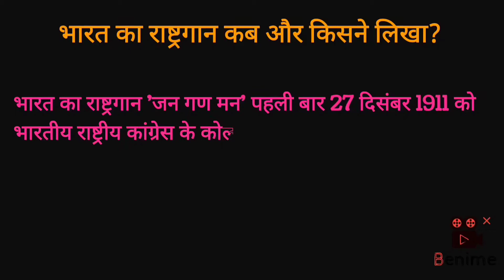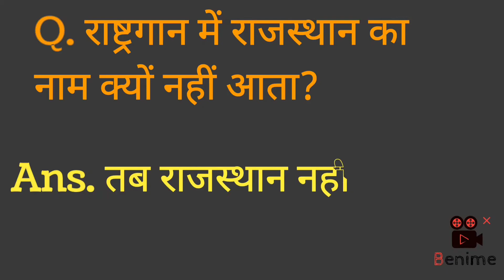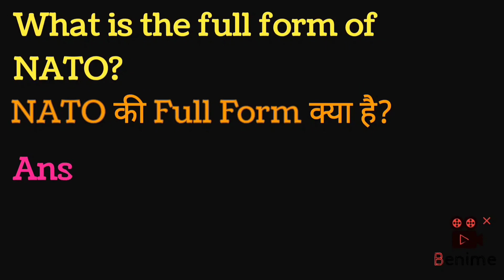आपका जीके में Knowledge है तो यह Questions का Answer दीजिए।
कंप्यूटर का फुल फॉर्म क्या है?